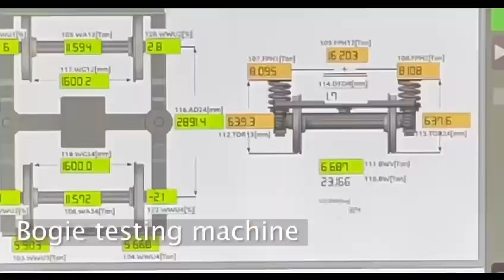RVNL commissions the first mid-life Rehabilitation & Refurbishment Workshop for Coaches at Sonipat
Rail Vikas Nigam Limited successfully commissioned the Rail Coach Naveenikaran Karkhana at Sonipat, Haryana in October 2021. The Company had been entrusted with the development of this Rail Coach Workshop as a turnkey project. The Rail Coach Naveenikaran Karkhana at  Sonipat is the first of its kind facility being set up to cater to the mid-life rehabilitation and refurbishment of coaches. The Rolling Stock Complex is designed for sustainable development. The foundation stone of the project was laid by Shri Narendra Modi, Hon’ble Prime Minister on 9th October 2018.

 The workshop is equipped with state-of-the-art machinery and plants which include coach traverses, coach shot blasting plant, coach paint booth with drying oven, bogie frame shot blasting plant, bogie paint booth and drying oven, spring shot blasting plant, Magna-flux testing machine, spring load testing machine and paint booth with drying oven, coach washing plant, portal wheel lathe, vertical turret lathe, axle turning lathe, wheel press, remote-controlled EOT cranes, synchronized coach lifting jacks, air compressors, welding machines, various fixtures, tools, and plants, etc. An automatic line with an industry 4.0 compliant plant is planned for disassembly and assembly of bogies.

Material storage systems include Automatic Storage cum Racking System (ASRS), heavy-duty storage racks, flat pallets, and caged bins. Material handling systems include road-mobile cranes, hydraulic stackers, forklifts, platform trucks, hand pallet trucks, etc.

The workshop is provided with various utilities like compressed air and industrial gas pipeline, water supply arrangement, fire hydrants, drainage, sewerage,  telecommunication network, etc. Electrical works include an 11 kV electric substation with500 kVA DG power backup. The project includes several green initiatives as part of Sustainable Development viz. Energy generation by 1500 kWp shed roof-mounted solar power plant, 75 KLD sewage treatment and wastewater recycling plant, natural daylight through UV protected polycarbonate sheeting,   natural ventilation through side louvers and turbo vents, LED lighting for sheds, buildings, and streetlights besides tree plantation, etc.
The fast-track turnkey execution of this important project will boost the development of industrial activities in the region and will provide new opportunities for ancillary industries and vendors.